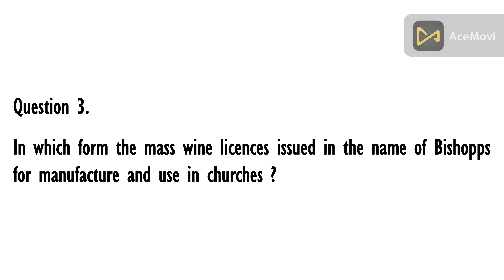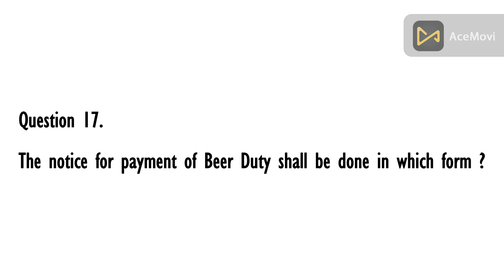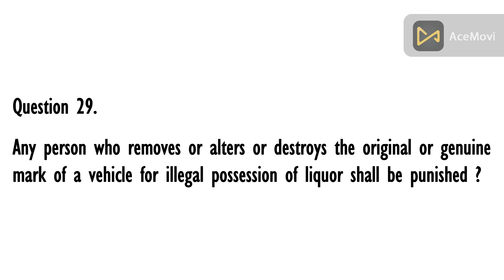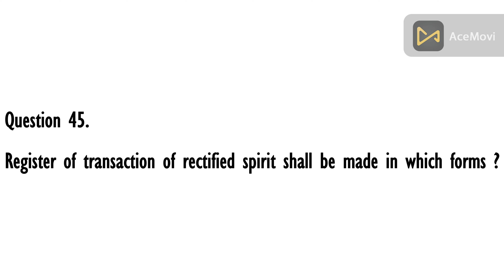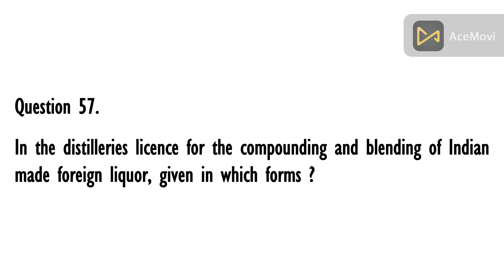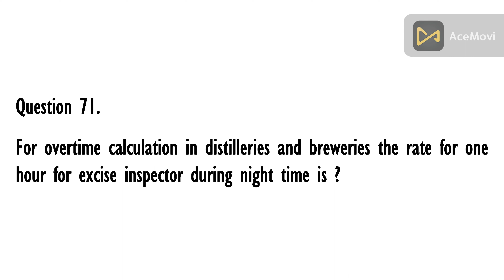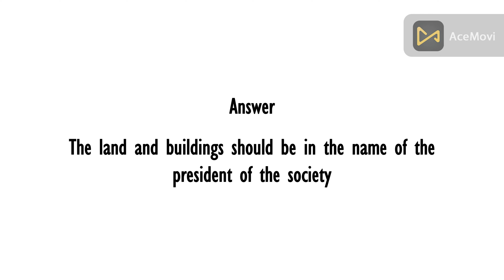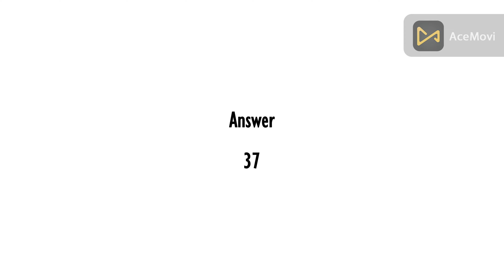Excise Test Part A (Paper I)